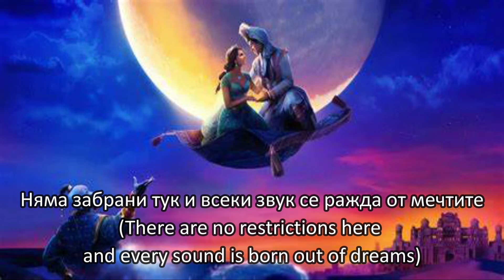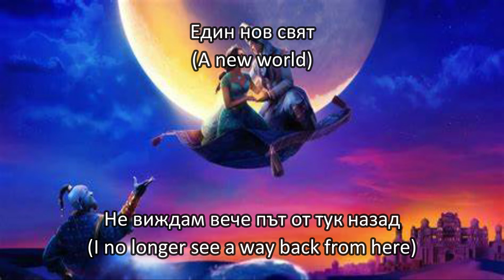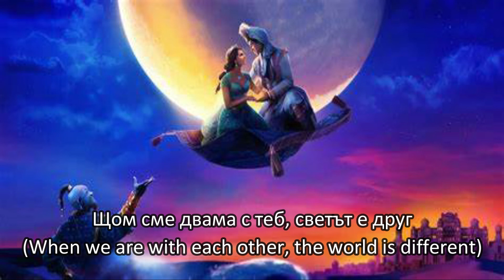Aladdin 2019 - A whole new world (Bulgarian) Subs & Trans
Many thanks to Space War for giving to me the English translation

Aladdin: Виктор Ибришимов/Viktor Ibrishimov (Singing)
Jasmine: Невена Цонева/Nevena Tsoneva (Singing)